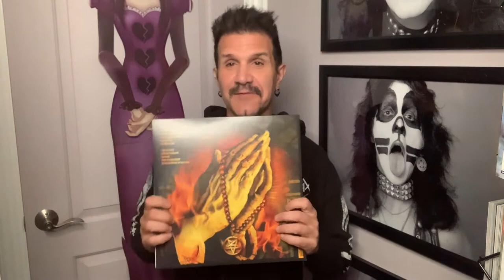Anthrax 40th Anniversary - Episode 23 Worship Music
A must watch. Anthrax is back with a masterpiece and its first for Megaforce Records in many years. Lots of guests like ... Missi Callazzo of Megaforce, John Bush, Jay Ruston, etc.